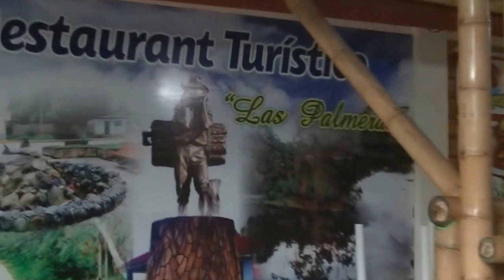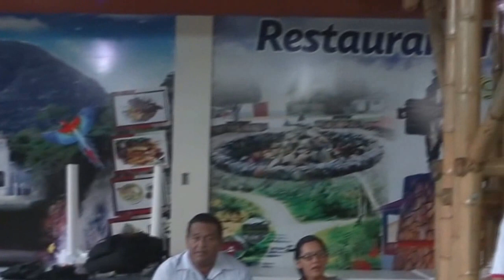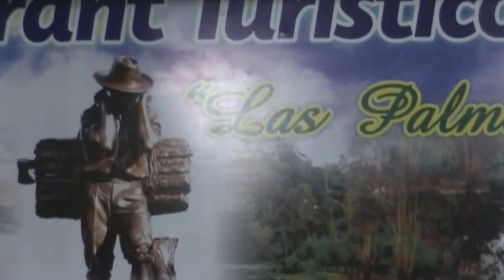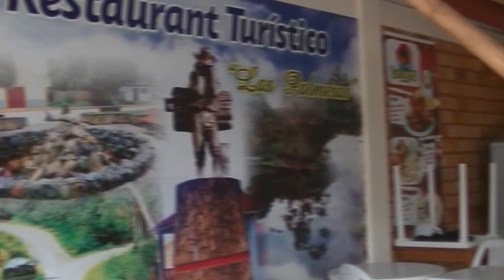YANTALINO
I.E. " DIONISIO OCAMPO CHAVEZ " LOS PROFESORES CELEBRANDO EL DIA DEL PADRE EN EL RESTAURANT  " LAS PALMERAS "